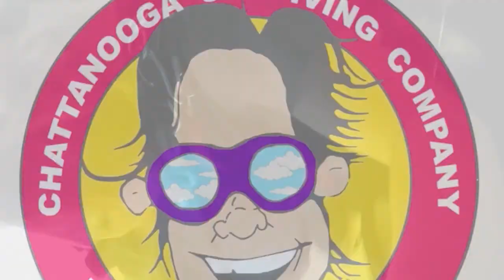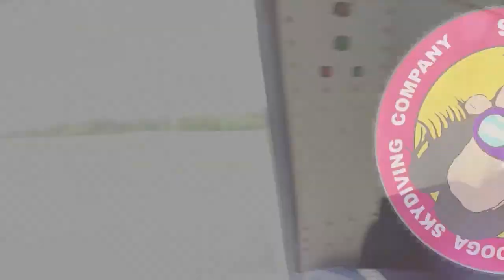Tandem Skydive| Sarah from Hendersonville TN